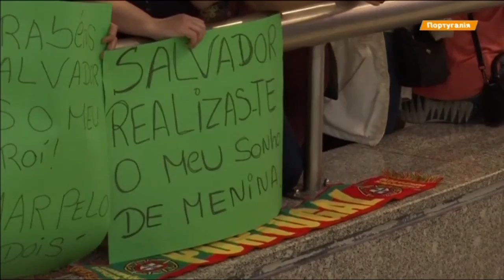Невероятная встреча победителя Евровидения Сальвадора Собрала в Португалии